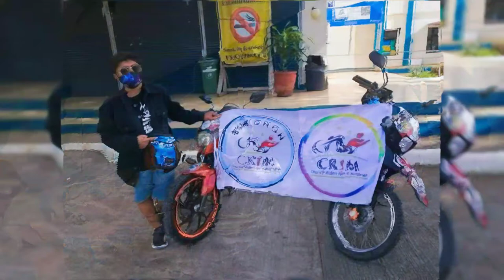Charity Registration Part 1 - Autoclave on Team Tour goes Charity Riders For 1 Mindanao.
Memories Vlog 5 On Progress
With Edited Version
Not Good Quality On Cam

Charity Loop Ride
This Coming November 29, 2020 sunday

To All Riders Clubs At Bukidnon Registration is still going on, with 30pesos registration you can help other people who in need..

Ride safe kitakits puhon this coming sunday November 29, 2020  all riders at bukidnon ride safe all ..

enjoy the loop and help others who are inneed, lets save lifes.

Shout Out event organizers CR1M a.k.a as Charity Riders For 1 Mindanao..

Shout Out All clubs joining this even..

good bless to us all...